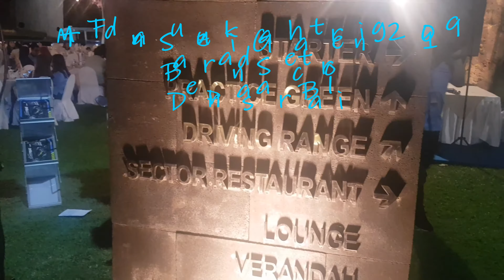Ghatering MTF dengan Suzuki mobil 2019#Denpasar Bali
Acara malam apreasi yang di berikan oleh Mandiri Tunas Finance merupakan apreasi yang sangat luar biasa , dari undangan yang datang hampir 100 orang di malam ini banyak yang memesan kendaraan dan memutuskan untuk mendapatkan program yang di berikan oleh Mandiri Tunas Finance dengan program yang sangat menarik ini membuat seluruh peminat kendaraan memberikan tanda jadi bahwa memesan kendaraan pada malam ini dari Wagon R hingga pick up Armada suzuki yang sudah terkenal handal dengan mengusung cicilan 2 jutaan tidak lupa juga Mandiri Tunas Finance memberika. Tenor yang spektakuler pada malam hari ini sehingga banyak yang memesan kendaraan untuk keluarga mereka tercinta pada malam hari ini Mandiri Tunas Finance mengusung program yang sangat spektakuler dan tidak lupa juga bingkisan yang menarik dan e Money di serahkan oleh Suzuki Dealer sebagai apresiasi terhadap pengambilan keputusan pada malam hari ini.
Terima kasih sudah percaya terhadap produk kami.
Salam otomotive
Informasi pemesanan kendaraan hub: